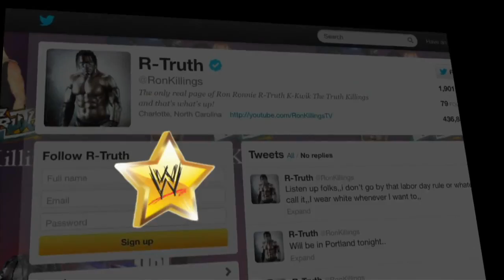R-Truth takes Little Jimmy out for his birthday - _WWE_ - Episode 1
All rights going on WWE ( World Wrestling Entertaiment ) !!!
R-Truth mit GeburtstagsKind Little Jimmy im Austin Park, viel spaß =)  !